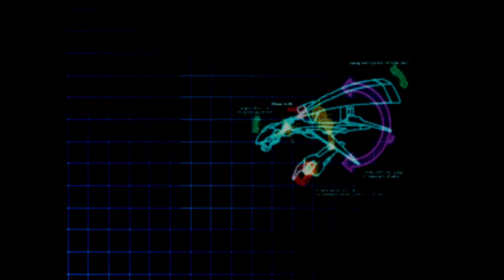Einhänder (Logitech G Cloud)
So I finally had some success with getting this thing to record my gameplay footage. Even if the microphone has to record every other outside sound! Still, progress is progress. Anyhow I used to LOOOOVE playing this game way back in the day on my original Playstation and its great I can now share such a great classic. Wonder why no one ever thought to remake or remaster this???